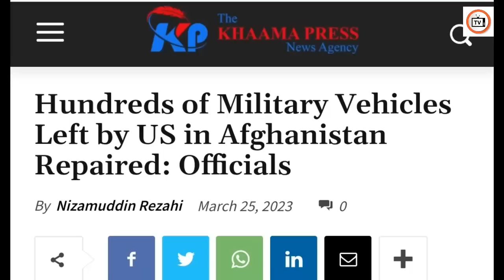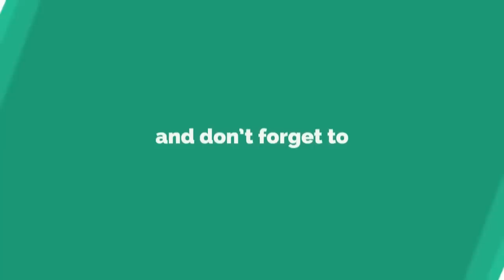The Taliban government surprised the world by repairing thousands of American vehicles